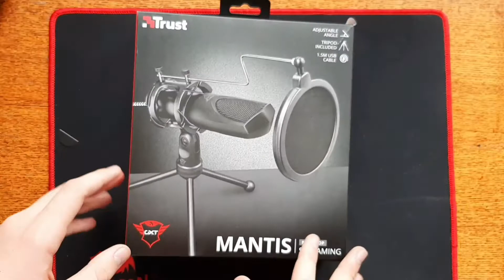ОБЗОР МИКРОФОНА TRUST MANTIS GTX 232 | ЛУЧШИЙ МИКРОФОН ДО 3К?